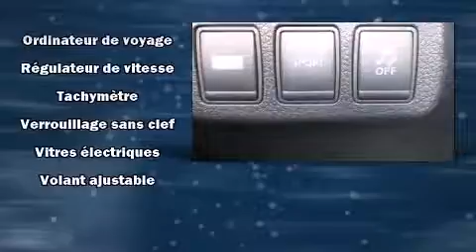2013 Nissan Sentra SV in Montreal, QC H2H 2L9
La Nissan Sentra 2013. Affichant moins de 45 000 km au compteur, cette berline 4 portes met la priorit�� sur le confort, la s��curit�� et son c��t�� pratique. Gr��ce �� la souplesse de son efficace moteur 4 cylindres, les passages de vitesses se font tout en douceur, vous b��n��ficierez aussi d'une exp��rience de conduite confortable et pr��visible. Nissan a port�� une attention particuli��re �� l'assemblage et �� la finition, par exemple: un compte-tours, des essuie-glaces intermittents, un ordinateur de bord, un afficheur de la temp��rature ext��rieure, des si��ges baquets �� l'avant, colonne de direction t��lescopique, et l'ouverture automatique de la glace du conducteur. Vous et vos passagers appr��cierez la sonorit�� de la cha��ne st��r��o, qui comprend une lecteur CD et une connexion MP3, et 4 haut-parleurs parfaitement positionn��s. Nissan accorde la priorit�� �� la s��curit�� et la protection en incluant: coussins gonflables �� l'avant avec d��tecteur de poids du passager, coussins gonflables lat��raux �� l'avant, syst��me antipatinage, syst��me d'assistance au freinage, la mise hors de fonction du syst��me d'allumage, et freins antiblocage. Le dispositif de stabilit�� ��lectronique tente de maintenir votre v��hicule sur la route quelles que soient les conditions routi��res. Notre ��quipe de conseillers vous aidera �� mettre la main sur le v��hicule que vous avez toujours cherch��. Nous serons heureux de r��pondre �� toutes vos questions. Allez, venez effectuer un essai routier, cela pourrait vous aider �� d��cider!